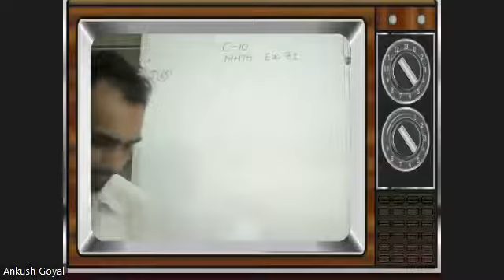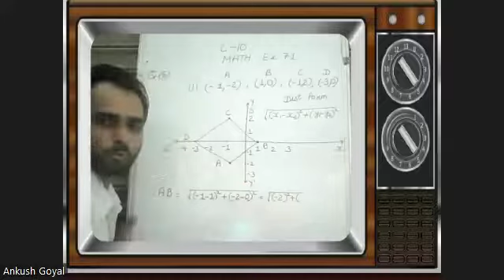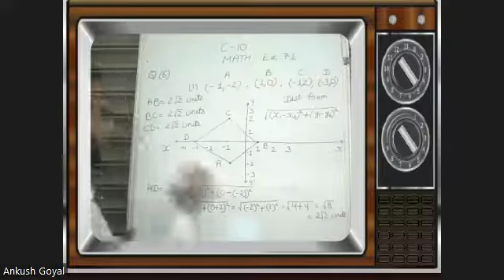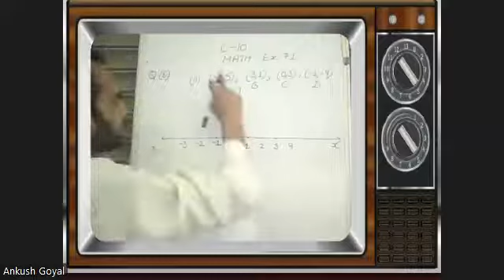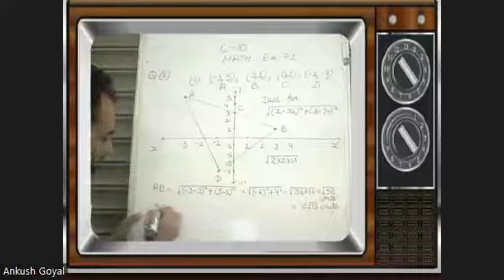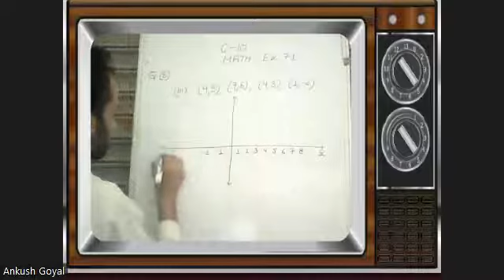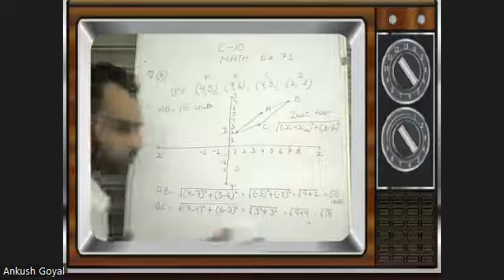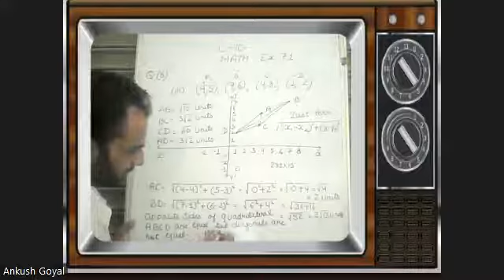CLASS 10 MATH NCERT CHAPTER 7 EXERCISE 7.1 Q6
Name the type of quadrilateral formed, if any, by the following points, and give reasons for your answer.
(iii) (4, 5), (7, 6), (4, 3), (1, 2)